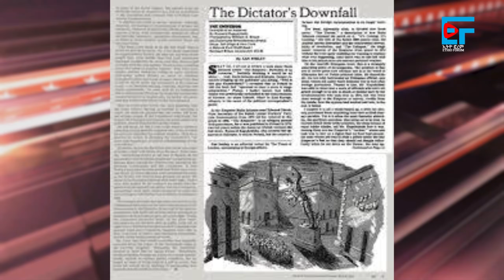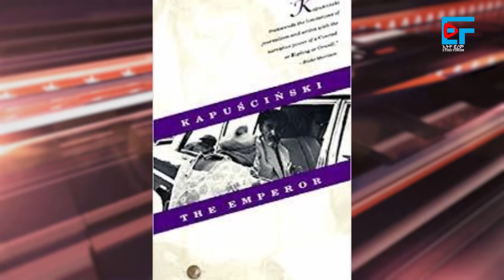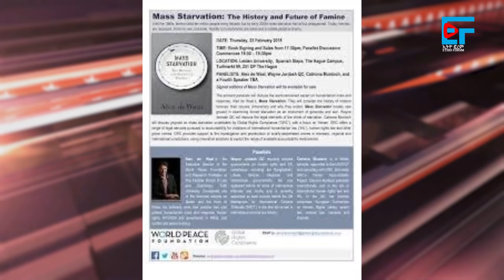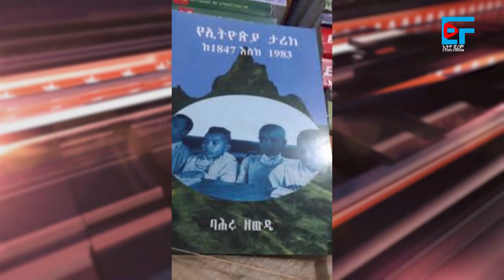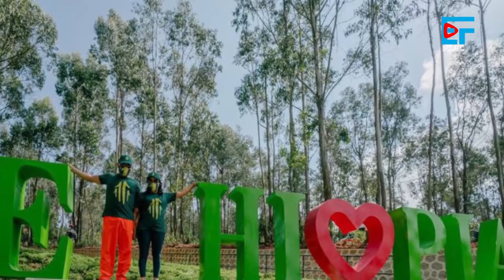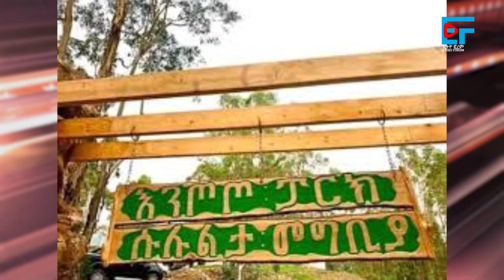ረሃብን ከደበቁ ነገስታት እስከ አንበጣን የሚሸሹ መሪዎች-በኃይሉ ሚዴቅሳ እንደፃፈው | ETHIO FORUM